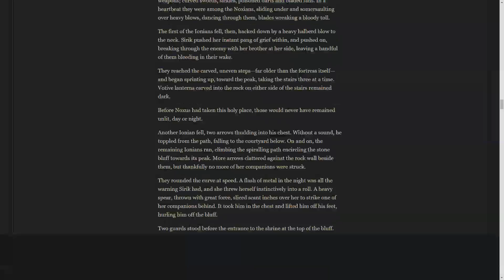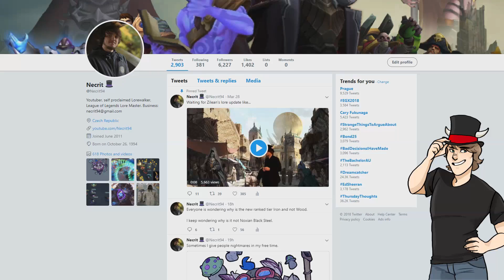Story of Syndra Up to Date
P.O.Box 445
Pobřežní 249/46
Praha 8, 18600
CZECH REPUBLIC